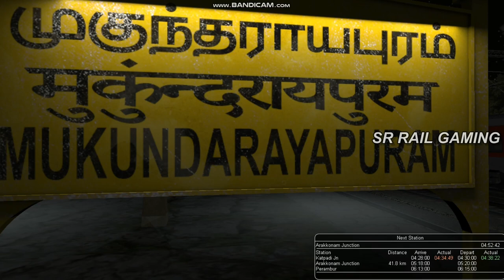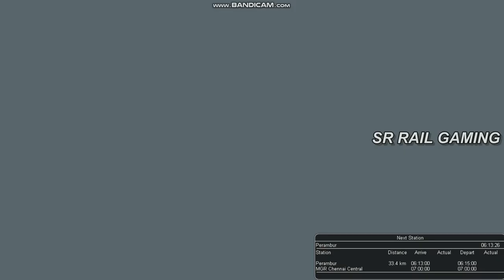12674 CHERAN SF EXPRESS| Coimbatore-MGR Chennai Central | From Tirupattur | TSDR V3 | MSTS Gameplay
Train Name : 16058 Sapthagiri Express
Route           : TSDR V3
Activity        : Tirupati to MGR Chennai Central
Journey       : Tirupati to MGR Chennai Central